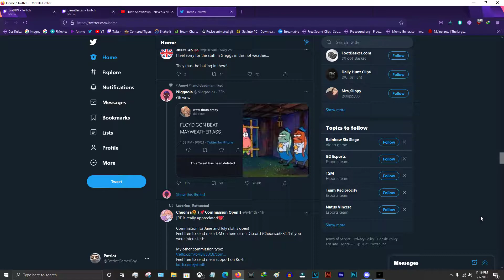my children are almost ready ft. Luca & Elle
and hang out with amazing people for some relaxation after your hard working day